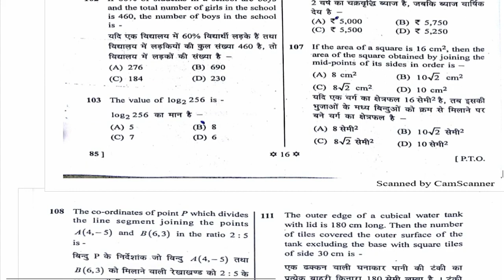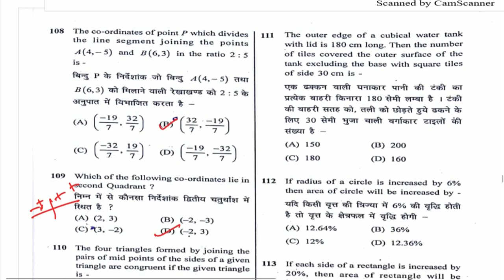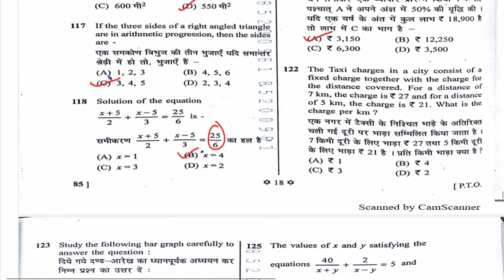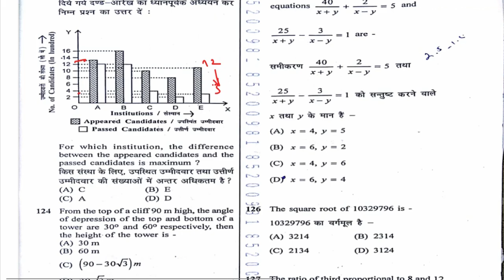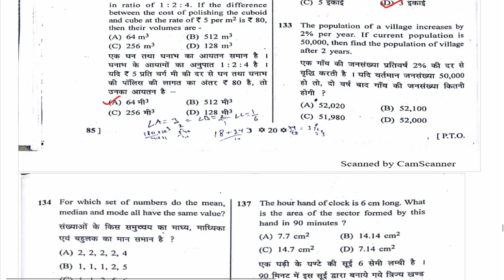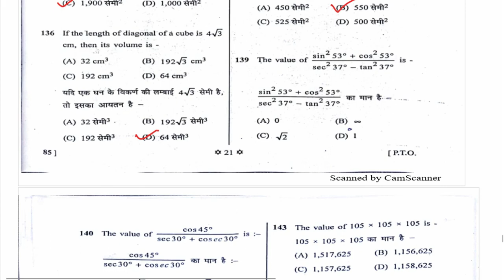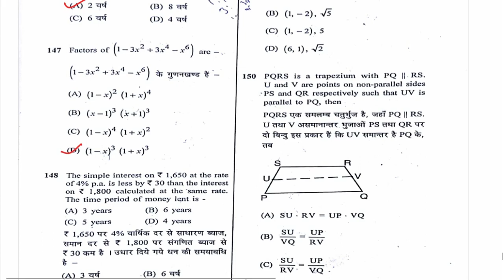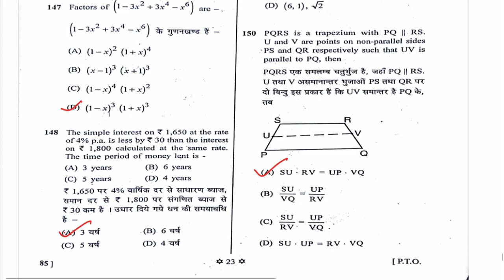Rajasthan LDC 16 September MATHS ANSWER KEY || Rajasthan LDC 16 September 1st Paper Answer Key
नमस्कार दोस्तों Answerdekho यूट्यूब चैनल पर इस वीडियो में हम RSMSSB द्वारा आयोजित LDC  पेपर (16/09/2018)  की आंसर शेयर कर रहे हैं | इस वीडियो में प्रश्न 101से 150 तक के आंसर  हम शेयर रहे हैं |

Rajasthan Government Schemes

Daily Current Affairs Questions (September 2018)